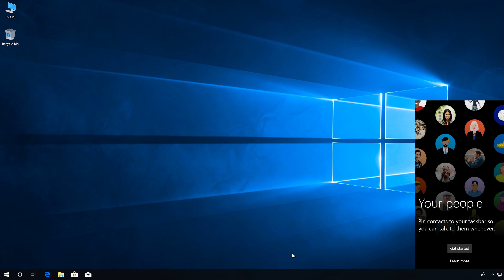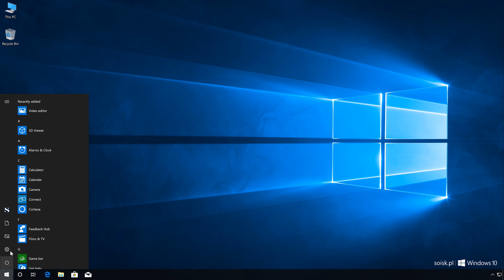Windows 10: How to remove people icon from taskbar using registry editor. (video in 4K quality)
ⓘ How to remove people icon from taskbar in Windows 10 using registry editor?
🗝 HKEY_CURRENT_USER\SOFTWARE\Microsoft\Windows\CurrentVersion\Explorer\Advanced\People

DOWRD name: PeopleBand
VALUE: 0 - hide, 1 - show